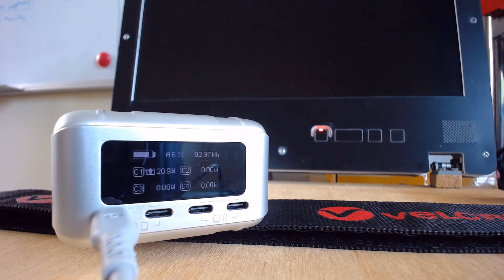DIY Mini-ITX Laptop - New Power Bank Test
The previous battery pack had some limitations that made it unsuitable for powering the DIY Mini-ITX laptop. Will the new battery pack (a Zendure SuperTank Pro) pass the test? Watch the video to find out...

NOTE: Zendure is rather US-centric, and doesn't ship everywhere. If they don't ship to your country, then use a service like MyUS to forward it to you. They provide you with a US (and UK) address, which you can use when shopping on websites. Sign up via the following link: